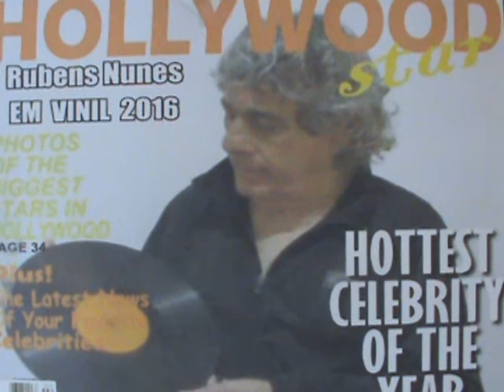Nuvem de Lagrimas no Karaokê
NUVEM DE LAGRIMAS no Karaokê OI , ME CHAMO RUBENS FRANCISCO TURATO NUNES E FAÇO KARAOKÊ DESSA MUSICA